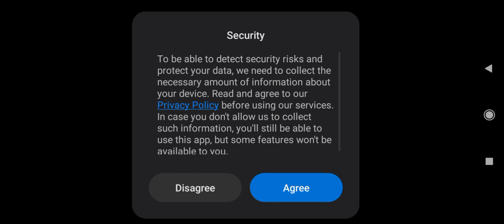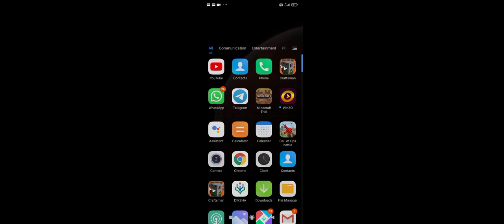10 May 2022